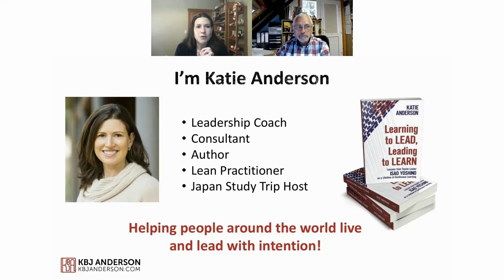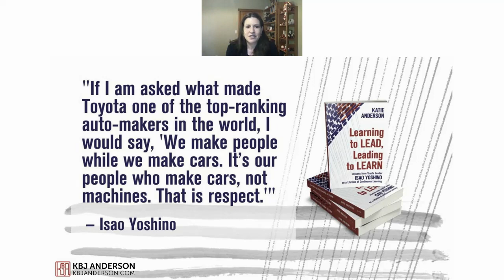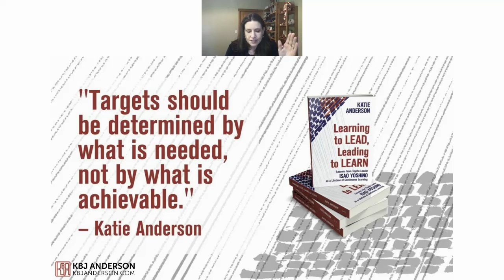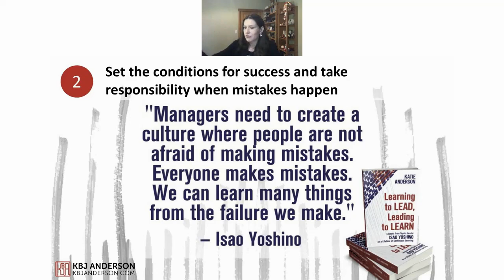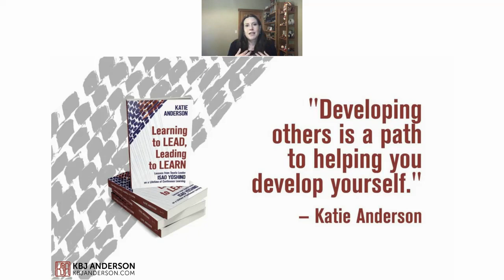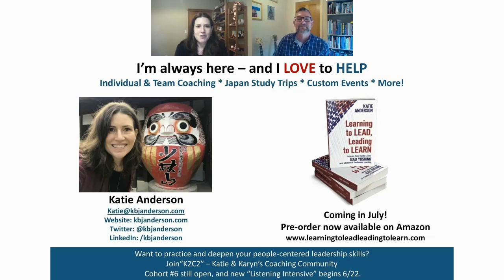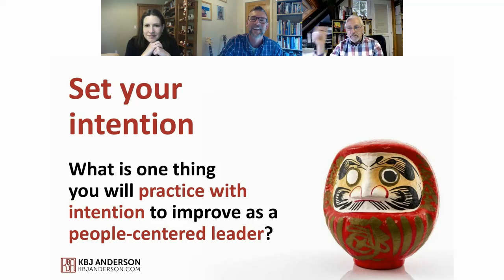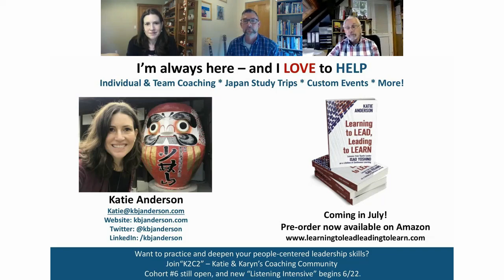"Leading to Learn: People Centered Practices to Develop a Culture of Learning" - Katie Anderson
Katie Anderson joins People-Centered Excellence to share concepts contained her book Learning to Lead, Leading to Learn.
"Leading to Learn: People Centered Practices to Develop a Culture of Learning".

Book information: LearningToLeadLeadingToLearn.com